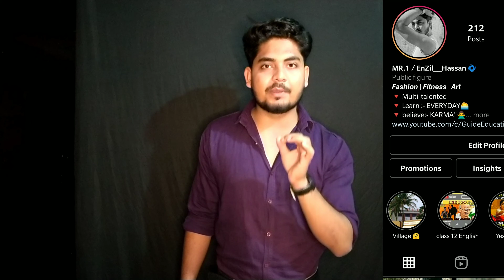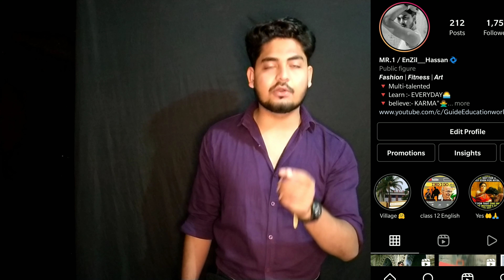The Tiger King | class 12 English vistas|ch -2| by kalki